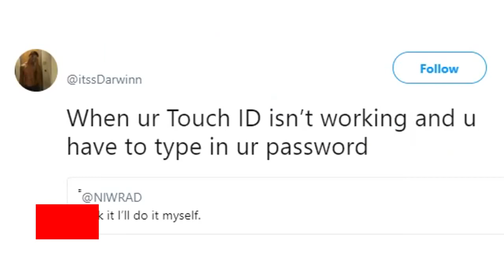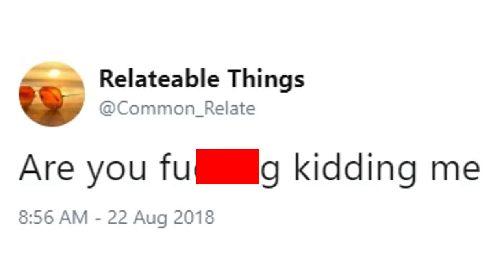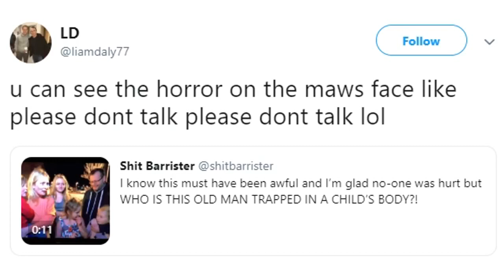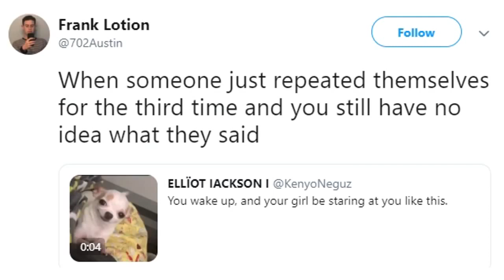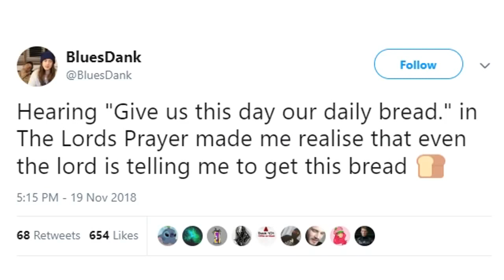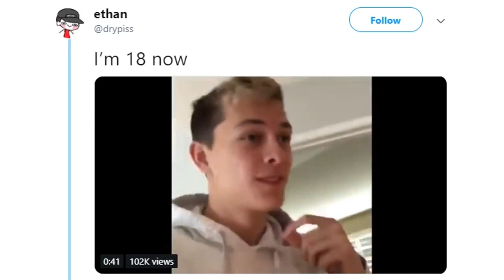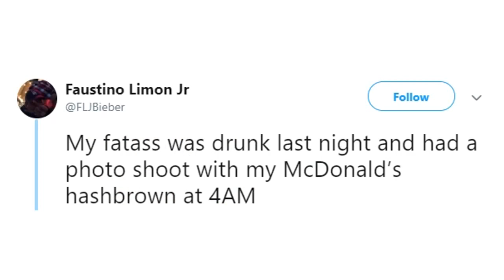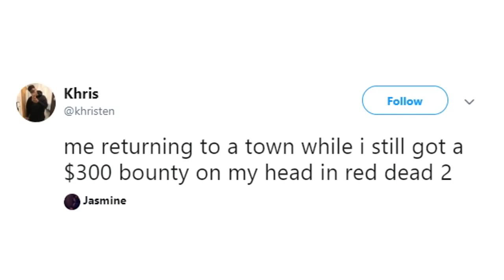Twitter Funny Moments Episode #1 - How is Twitter free?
How is Twitter free? Twitter Funny Moments Episode #1

The best of what's happening on Twitter in an instant.